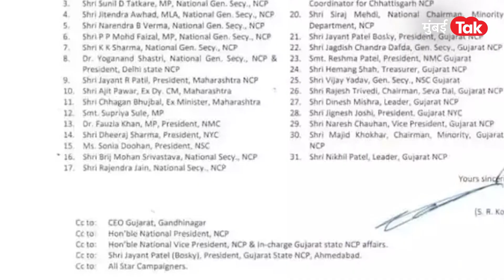Amol Kolhe राष्ट्रवादीपासून दूर जातायेत का ? स्टार प्रचारकांच्या यादीतून नाव का वगळण्यात आलं ?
गुजरातच्या प्रचारासाठीच्या स्टार प्रचारकांच्या यादीतून अमोल कोल्हे यांच नाव वगळण्यात आलं आहे. त्यामुळे अनेक चर्चा आता सुरु झाल्या आहेत. शिर्डी येथील राष्ट्रवादीच्या शिबीराला देखील कोल्हे उपस्थित राहिले नव्हते, त्यामुळे कोल्हेंच्या मनात नेमकं चाललंय काय असा प्रश्न उपस्थित केला जातोय.